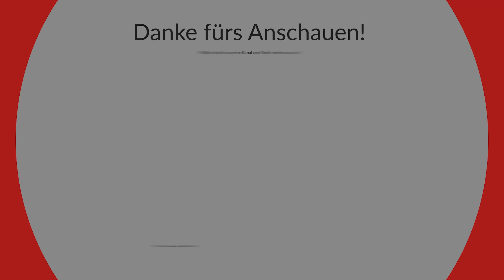Saltimbocca Kartoffeln aus dem Omnia Backofen | 4Reifen1Klo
Saltimbocca Kartoffeln aus dem Omnia Backofen sind einer der besten aus dem Omnia Backofen.

So einfach in der antihaft beschichteten Omnia Backform zubereitet. Die Reinigung ist ein Traum und die Zubereitung so unglaublich einfach.

Vorgestellte Produkte/Omnia Backofen Zubehör:
• Omnia Backofen mit antihaft Beschichtung:

👩‍🍳 4 REIFEN 1 KLO - Kochrezepte für Camping und daheim 👩‍🍳

Bei 4 REIFEN 1 KLO handelt es sich um einen Camping-Blog. Wir sind mit dem Wohnmobil (jedes Wohnmobil hat 4 REIFEN 1 KLO) unterwegs. Daher der ungewöhnliche Name 😁.

➡️ 12 REZEPTBÜCHER FÜR DEN OMNIA-BACKOFEN ⬅️
Alle Artikel (Dreamfarm-Löffel, Rezeptbücher, Silikonform, etc.)
sind in unserem Online-Store erhältlich: